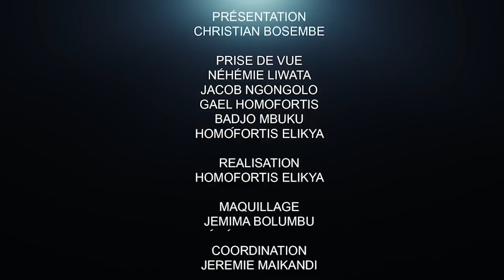CRITIK INFO 16.02.2022 DOSSIER CENI : IMPRUDENCE, EXCITATIONS,AMATEURISME.QUI VEUT TOUT PLOMBER?